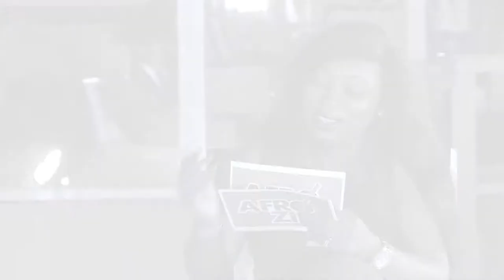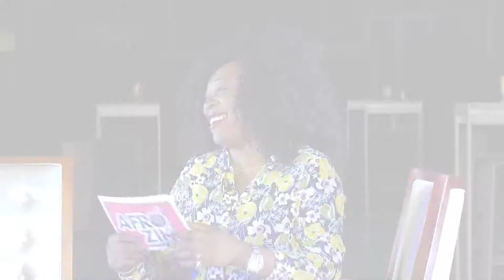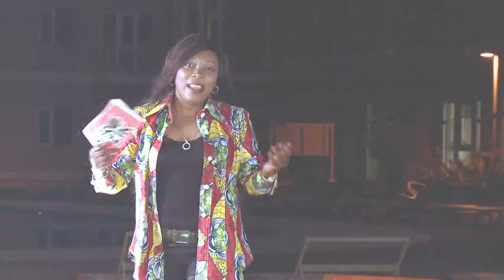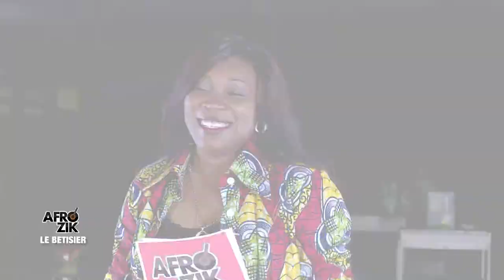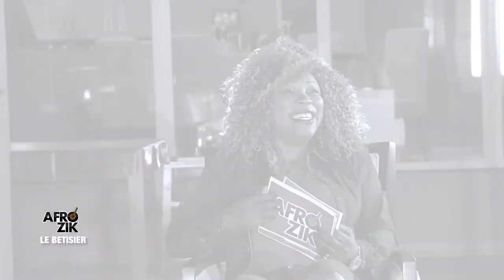Émission Afro Zik 100% BÊTISIERS